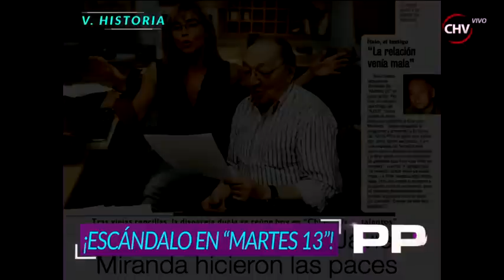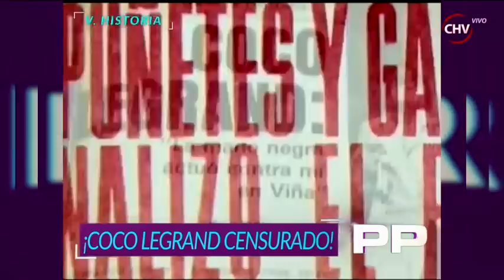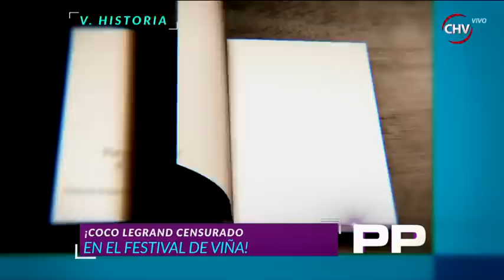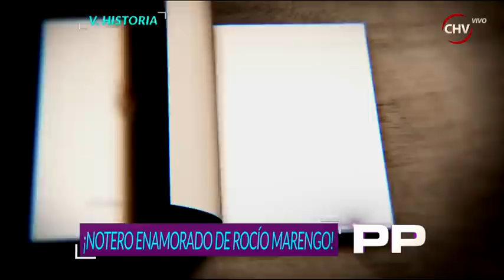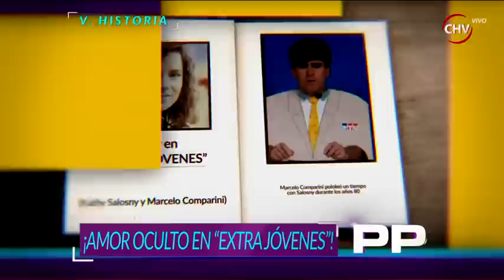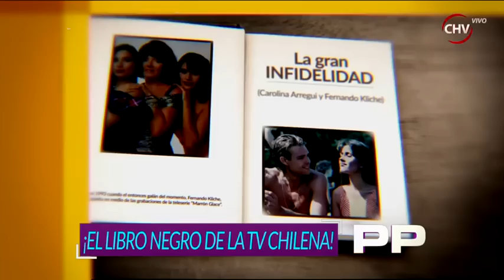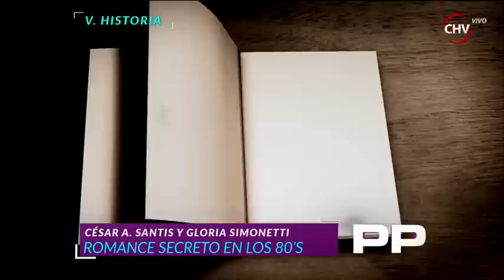Revelación de algunos secretos sobre la televisión chilena | Primer Plano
Revisa el informe de Primer Plano sobre los secretos que se guardaban de la televisión chilena de los años 80. 90 e inicios del 2000.